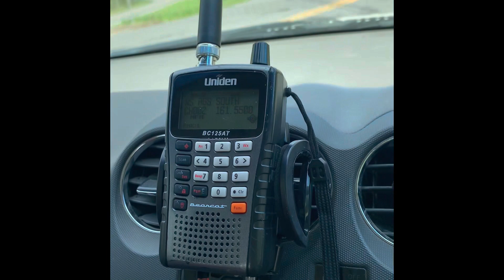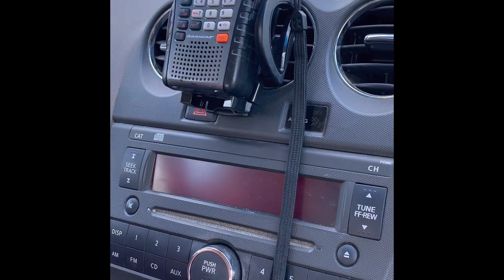PTC issue for Amtrak🙄 AMTK 20&19 through Eutaw, AL With PTC Issues. Feat: 130 *read desc* 3/24/2023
These video rn are out of order. I’m trying to upload but due to iCloud slowly loading the video due to quality. I might have a make a tiktok with these videos! Sorry for the long wait! A new video will come out soon with NS 340! Hope y’all have a good week and stay safe!